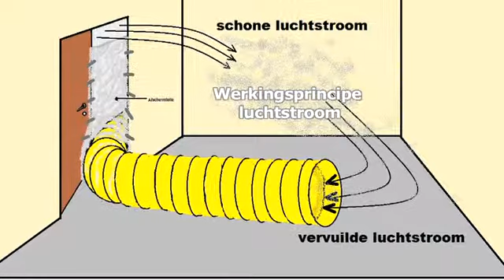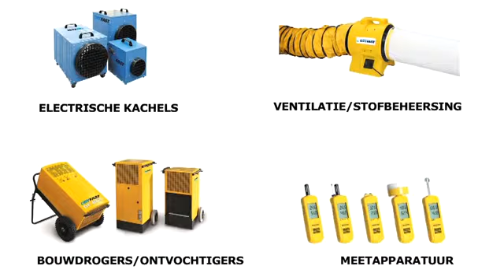Dryfast stofafzuiging promo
Stof beheersing; de stofproblematiek in bouw en renovatie is belangrijk item voor de arbodiensten. Werklieden die veelvuldig blootgesteld worden aan dit kwartsstof hebben een verhoogde kans op de zogenaamde stoflongen. Stofafzuigunits een uitkomst bieden.